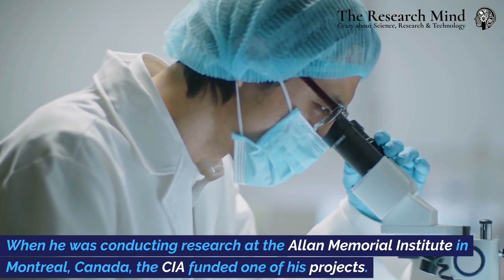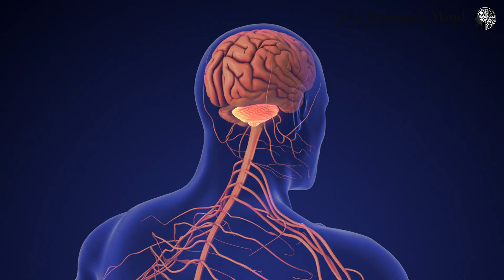B004-Eng: Crazy experiment to control public mind by goverment (MK-Ultra)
BioTech-004-English: MK-Ultra: A story about an experiment by the top-secret American agency CIA, the aim of which was to control people's minds.